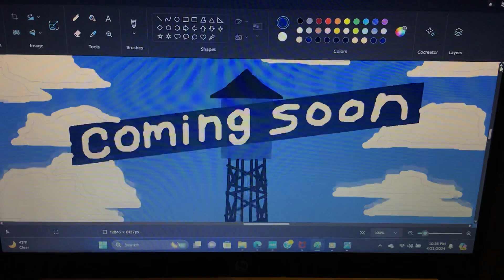Explosion Watertower / Explosion “Coming Soon To April & May 2024” Bumper 2025-Present